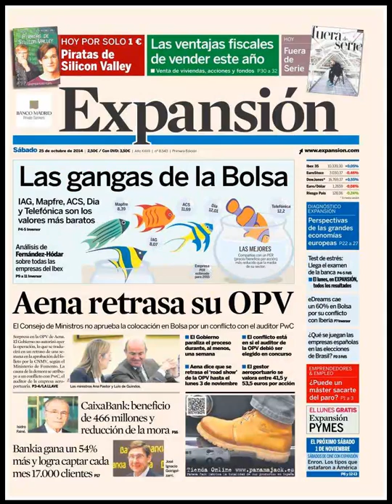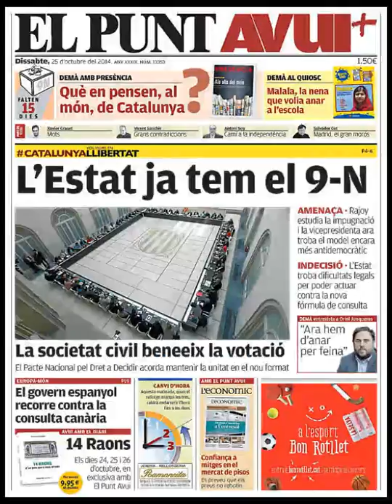Noticias 25 Octubre de 2014 Principales Portadas Noticias Diarios Periódicos en España Spain News